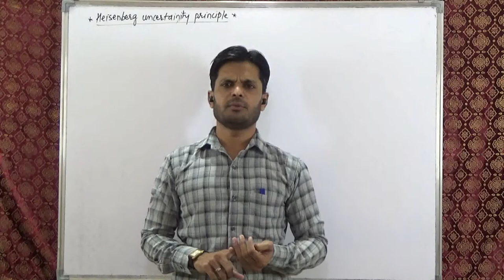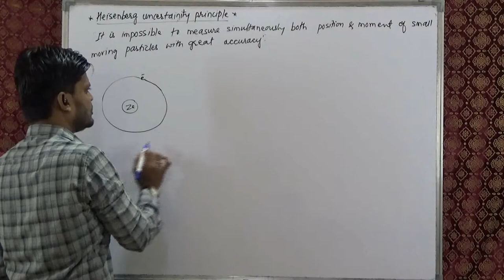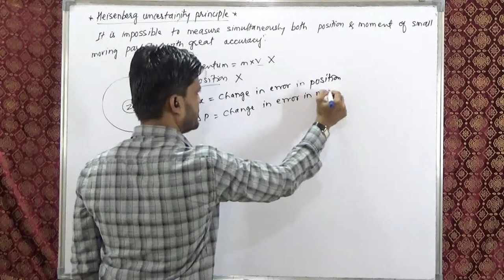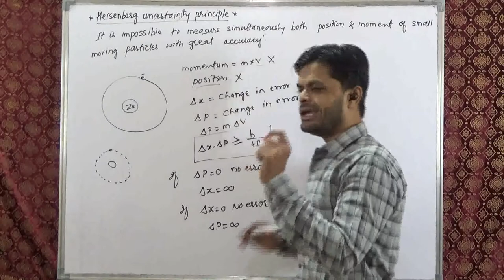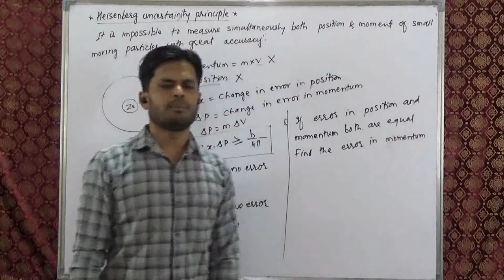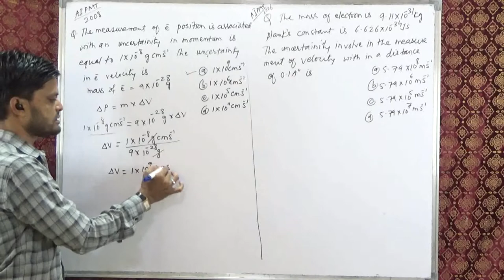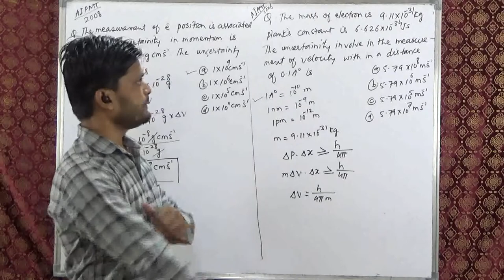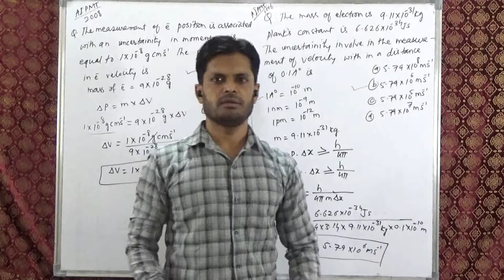Heisenberg Uncertainty Principle